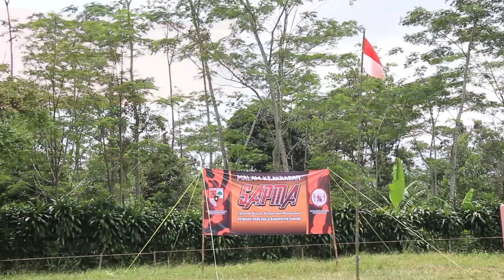SAPMA PP KAB. SUBANG SUKSES GELAR MAKRAB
Satuan Siswa, Pelajar dan Mahasiswa (SAPMA) Pemuda Pancasila Kabupaten Subang sukses menyelenggarakan Malam Keakraban (Makrab) SAPMA 2019 di Lapangan Bengkok, Desa Bunihayu, Jalan Cagak,16-17 Februari 2019. Makrab tersebut diikuti oleh anggota SAPMA  dari komisariat Universitas Subang dan Pesantren Darul Falah, Cisalak.

Selengkapnya di KOTASUBANG.com